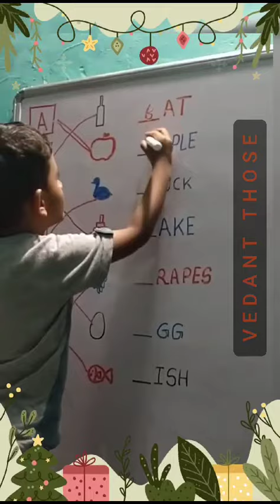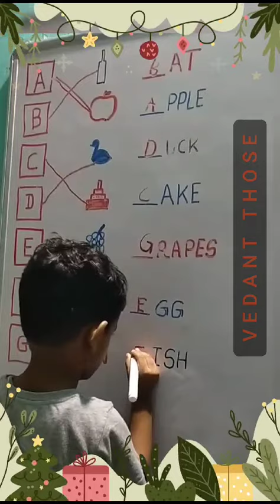Learn Maths with activities